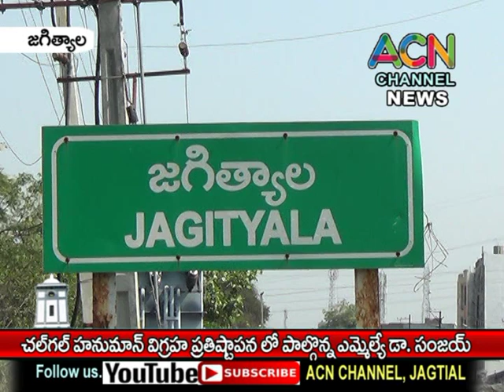జగిత్యాల చల్ గల్ లో హనుమాన్ విగ్రహ ప్రతిష్టాపన లో పాల్గొన్న ఎమ్మెల్యే డా. సంజయ్